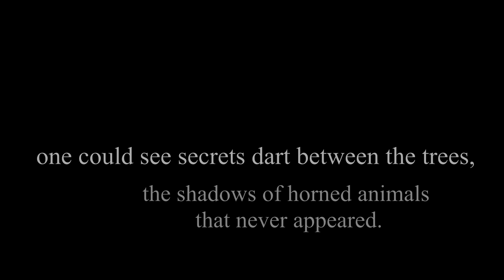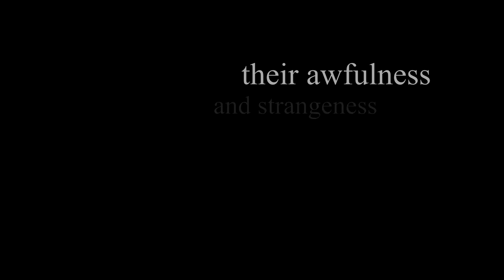The Raven Cycle | Book Trailer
A video I made for a project in my YA Lit class! Sorry that some clips are bad quality, it was hard trying to find things I could use!